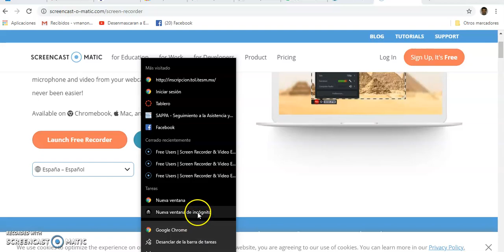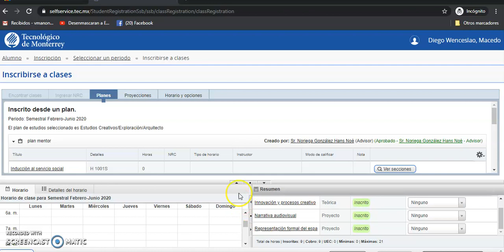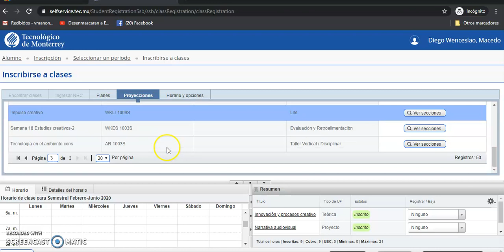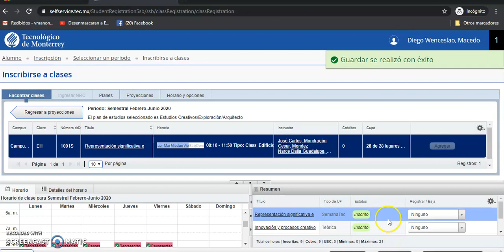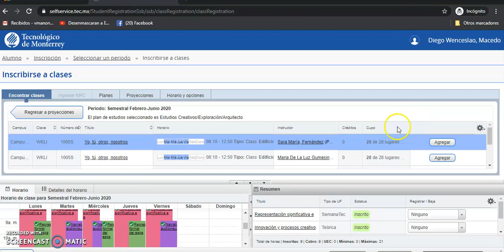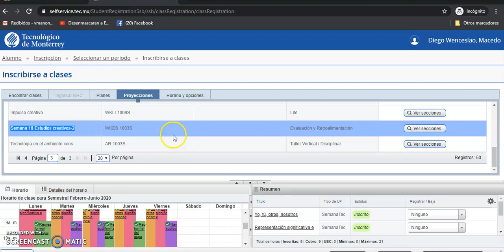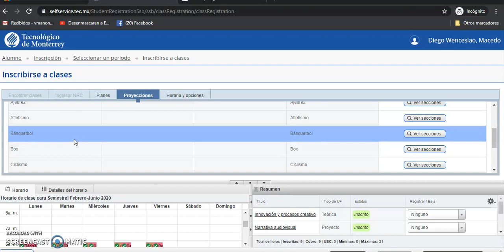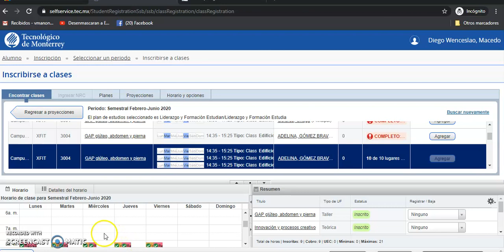Video 03 Semanas Tec y Talleres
Canal con videos docentes de apoyo para diferentes materias de informática, tales como Lenguaje C y Excel.